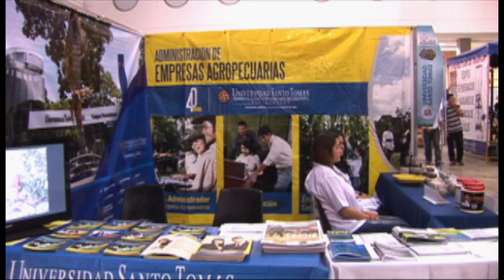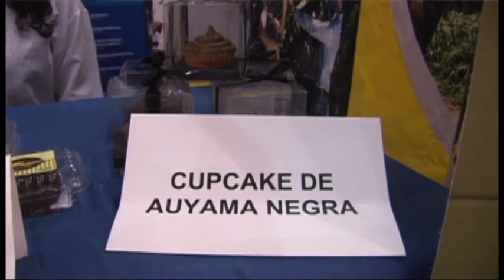La Universidad en Agroferia 2015